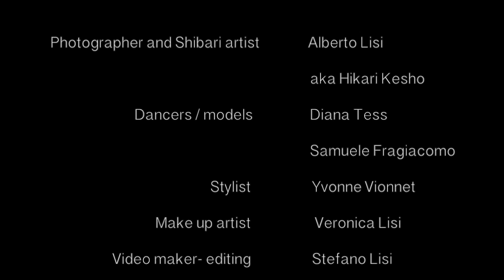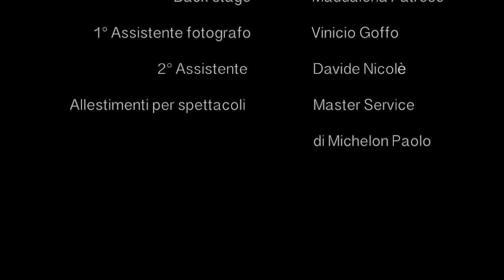L'Amor Sospeso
Back stage del mese di giugno del calendario "Visioni"  ideato dal calzaturifico Paoul  a scopo  di beneficenza per lo IOV  (anteprima il 5 settembre alla Women’s Night, Hotel Excelsior Venezia)